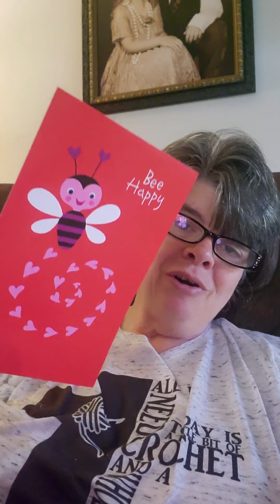Lazy Sunday yarny day